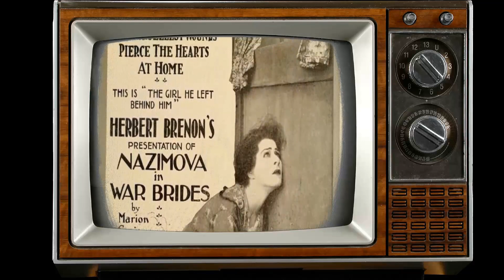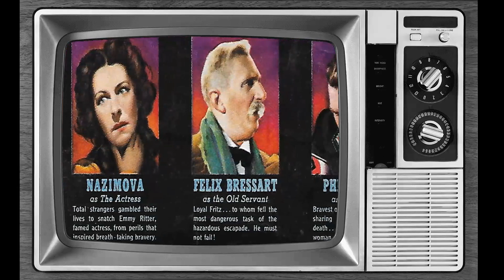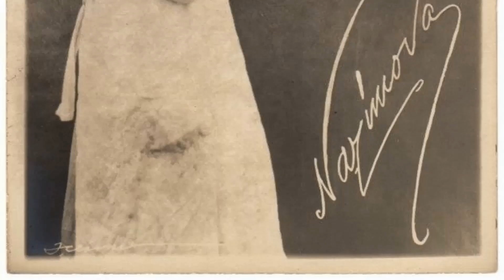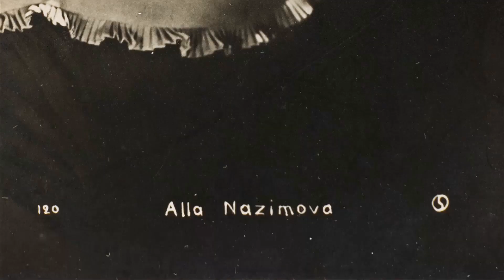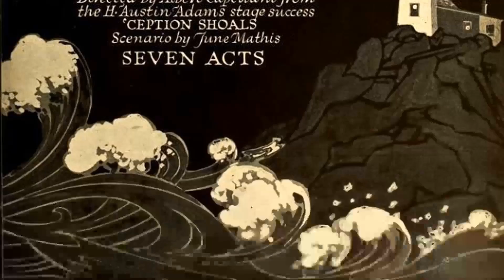Remembering The Astonishing Alla Nazimova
Step into the mesmerizing world of Classic Hollywood with Alla Nazimova, a trailblazing star who captivated hearts on and off the screen. 🌟

From their first breakout role to their everlasting legacy, we'll traverse the milestones of Alla Nazimova's remarkable journey. 🎥

Join me as we pay tribute to Alla Nazimova's artistry and the indelible impact they left on cinema history.

🌠 Lights, camera, and let's celebrate the magical era of Classic Hollywood with Alla Nazimova as our guiding luminary! ✨🎭
Filmography:
Since You Went Away
In Our Time
The Bridge of San Luis Rey
Blood and Sand
Escape
My Son
The Redeeming Sin
Madonna of the Streets
Salomé
A Doll's House
Camille
Billions
Madame Peacock
The Heart of a Child
Stronger Than Death
The Brat
The Red Lantern
Out of the Fog
Eye for Eye
A Woman of France
Toys of Fate
Revelation
War Brides
In Our Time
Blood and Sand
Escape
My Son
The Redeeming Sin
Salomé
A Doll's House
Camille
Billions
Madame Peacock
Stronger Than Death
The Brat
The Red Lantern
Eye for Eye
Toys of Fate
Revelation
War Brides